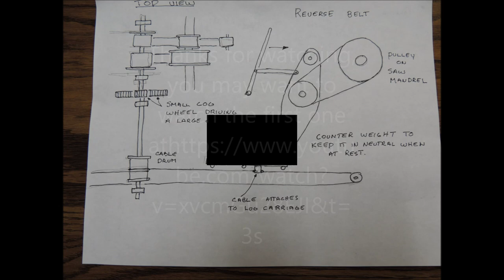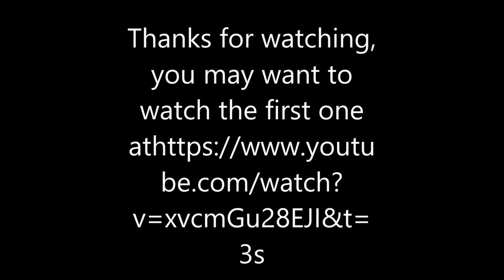SAWMILLING LIKE THEY USE TO DO IT, CARRIAGE FEED WORKS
In this video I show you how the feedworks pulls the carriage back and forth on my sawmill. If you haven't watched the first one you may want to do that. Sawmilling like they use to do it.  An old time Saw mill that I made from scrap parts.